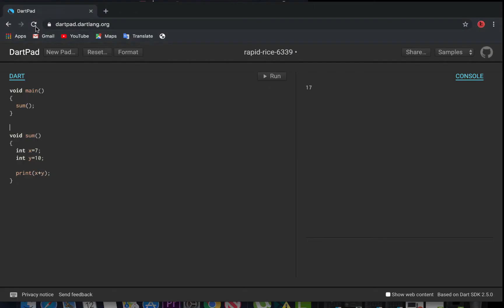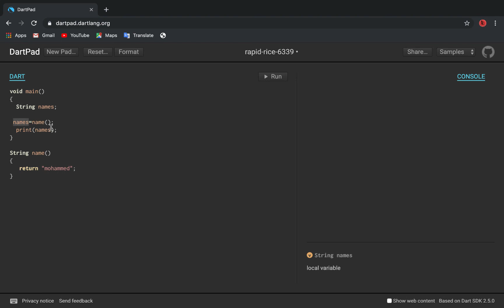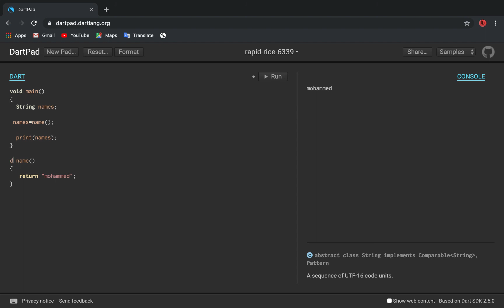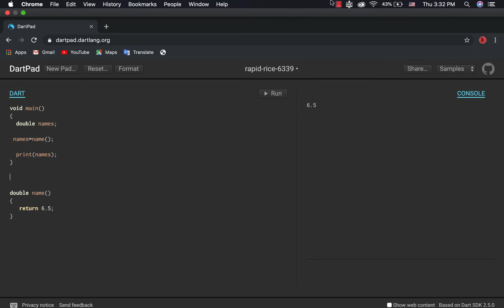20_Dart Language Function part 2